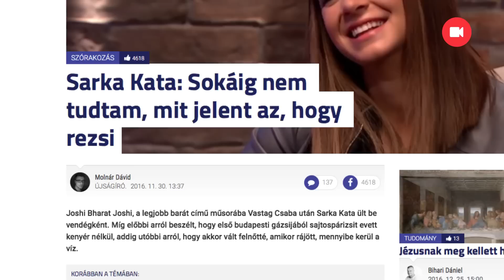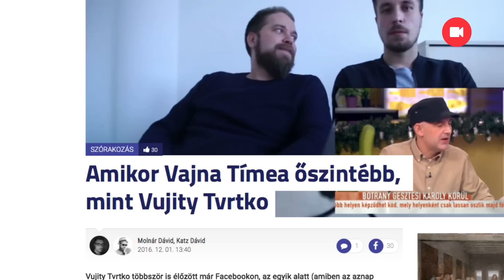VV Vivien korábbi munkájáról te sem tudtál | 24.hu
Elég erősen indul az ötperces videó, ugyanis VV Vivien kicsit sem volt képben azzal, hol van – azt hitte, egy napilaphoz érkezett interjúra. Mivel a lány az elmúlt 4 hónapot a villában töltötte, arra gondoltunk, összeállítunk neki egy kvízt, amiben az ez idő alatt nagyot futott bulvárhírekkel kapcsolatos kérdések voltak.

A videóból kiderül, mit gondol Szabó Zsófi esküvőjéről, milyen érzések fűzik Vajna Tímeához és az is, Sarka Katával ellentétben ő vajon tudja-e, hogy mit jelent az a szó, hogy rezsi.